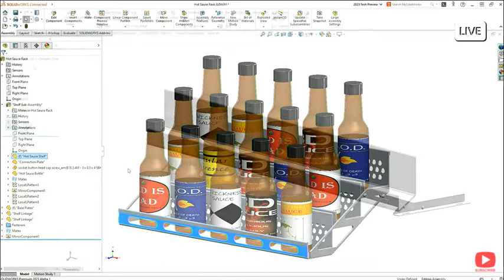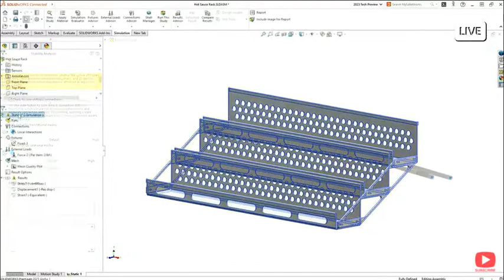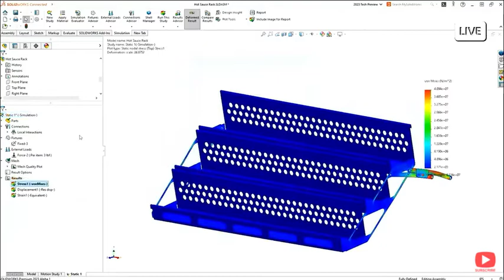Solidword 2023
what's new in solidworks connected 2023